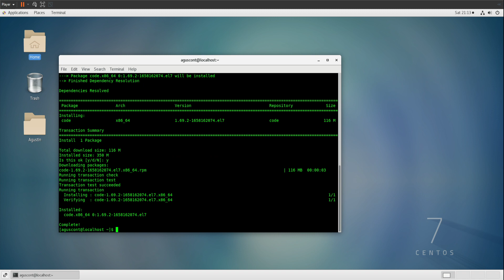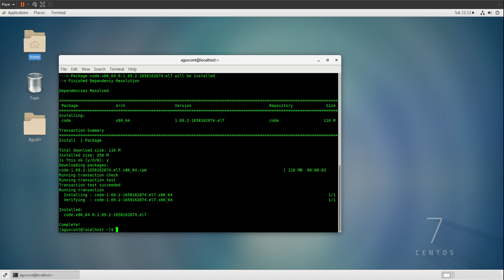How to Install Visual Studio Code on CentOS 7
2. Create a repository text file
sudo nano /etc/yum.repos.d/vscode.repo
and post following content into text file
[code]
name=Visual Studio Code
enabled=1
gpgcheck=1

3. Use yum to install vs code
sudo yum install code